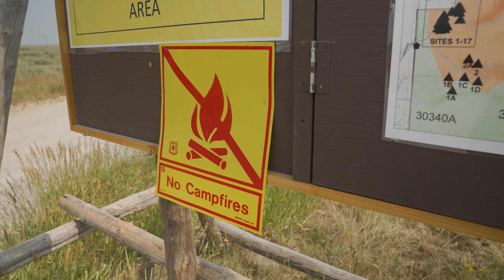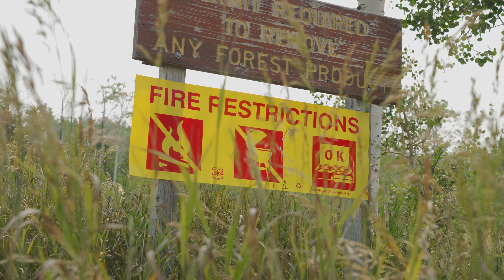Recreate Responsibly in Jackson Hole- Fire Safety